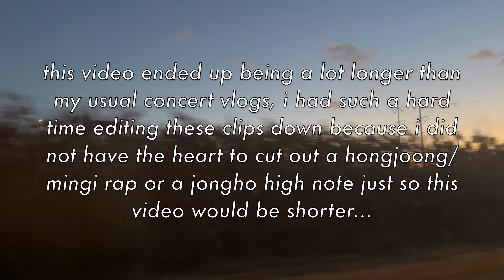ateez: break the wall tour concert vlog! | ♡ chicago, 11/19 ♡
come see ateez with me! chicago, 11/19/22. as concert season is coming to a close, i'll be back to my regular photocard/collecting/binder updates/album unboxings next week!

↪ links!

chapters:
0:00 intro
0:25 kq fellaz 2 - geek
1:03 kq fellaz 2 - tricky house
2:15 new world
4:28 answer
7:26 sector 1
17:07 the ring
17:26 hala hala
19:35 dazzling light
22:06 mist
27:41 sunrise
31:00 my way
33:20 illusion
36:07 wave
40:04 jongho's magic show
44:19 win
45:38 horizon
46:30 say my name
49:56 cyberpunk
54:07 i'm the one -remix
56:41 rocky
58:59 wonderland
01:04:43 guerrilla
01:10:07 turbulence
01:13:32 celebrate
01:15:55 from
01:30:16 the real - heung ver.